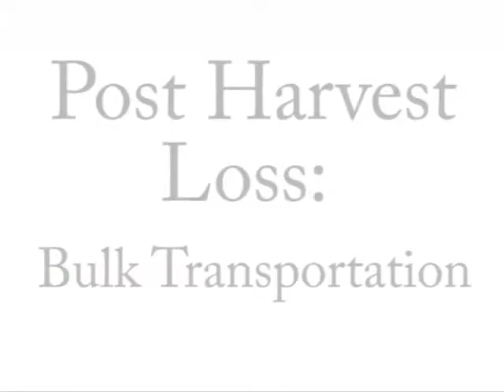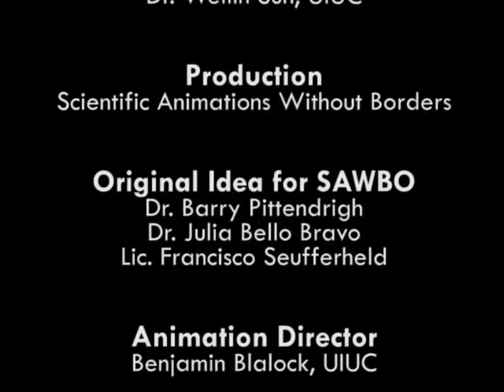Postharvest Loss: Bulk Transportation in English (accent from USA)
This animation explains how to transport grains using best practices for bulk transportation. It deals with how to prepare the truck beds and the use of tarps to minimize postharvest losses during transportation of the grain. The content/narrative of the video is as follows. It is very important to take the proper precautions when transporting grain or seeds in bulk. Before beginning the load operation, one must ensure that the truck bed is clean and free of previous residues. Check for any holes or cracks in the floor or the rails. These should be repaired. Sharp objects or surfaces with sharp edges that could damage the canvas must be removed.  You should use tarps or canvas to line the cargo bed and tarps to cover the load. The tarp or canvas must be clean and must not have holes or tears that would allow the grain to fall through. Any cracks or holes in the tarp should be repaired. Place the tarp or canvas inside the cargo box of the truck so that it evenly covers the floor and sides of the cargo area. Fold the front section of the tarp or canvas carefully as shown in the video. Firmly secure the ends and edges of the tarp or canvas to the moorings of the sides of the cargo box. Secure the rear section of the tarp or canvas by folding it, as it is shown in the animation. This way of folding and securing the tarp or canvas will facilitate the discharge of grain at the reception area. Secure the tarp or canvas to the moorings. Load the grain throughout the box uniformly. Avoid overloading the truck by leaving a minimum of 20 centimeters between the top of the load and the edge of the cargo box that has been coated with the tarp. Loads must be protected by covers or tarps, which will prevent them from getting wet during the rain. This cover will also protect the grain from being attacked or contaminated by birds. It will protect the grain from falling off the moving vehicle as well. One must install strips made of metal, wood or bamboo on top of the box so that the sheet forms a cover that avoids the accumulation of water, which may eventually leak into the load. Again, any cracks or hole on the tarp should be repaired. Covers must be extended from the top of the load to cover one third of the side of the box. The cover should be tied tightly to the grips on the rails with ties or straps. During the trip, one must make regular stops to check the status of the cargo and the tarp, and if necessary rearrange the load and adjust the moorings of the tarp.  Taking these precautions will ensure the safe and efficient transportation of your grain or seeds.